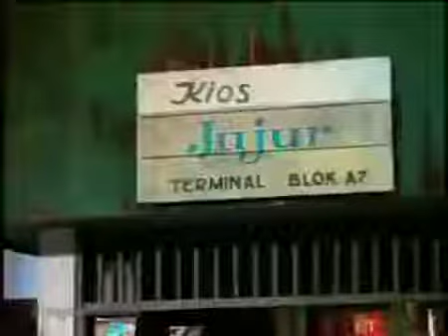IKLAN JADUL PART 7